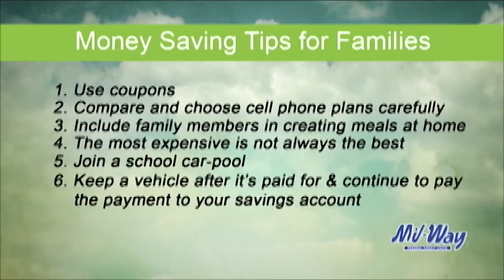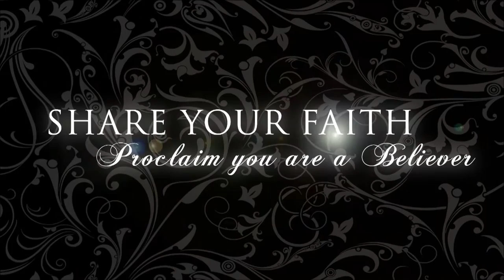Heart to Heart 8-3-16